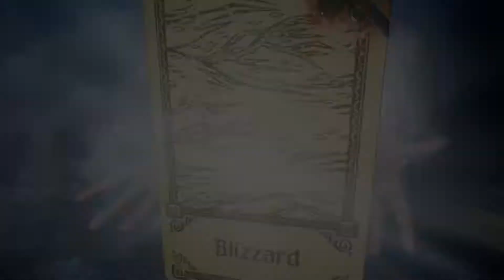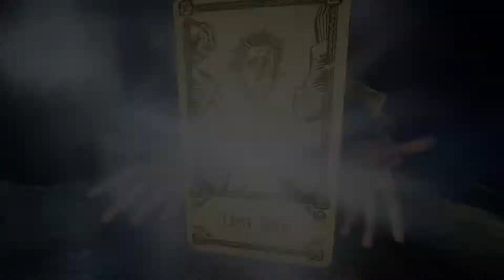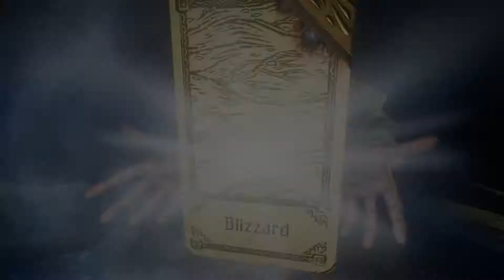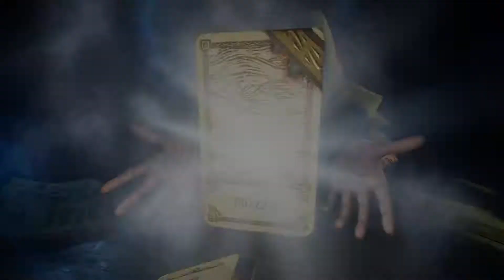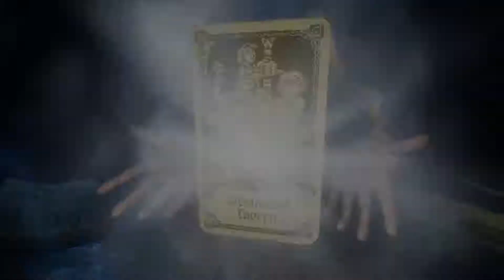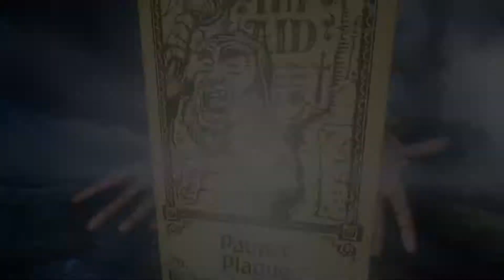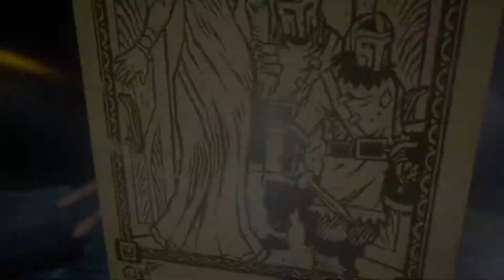Hand of Fate 2 - Ep. 3 [The High Priestess]